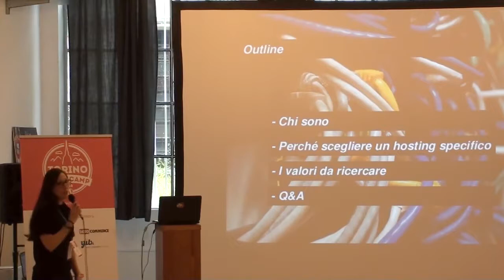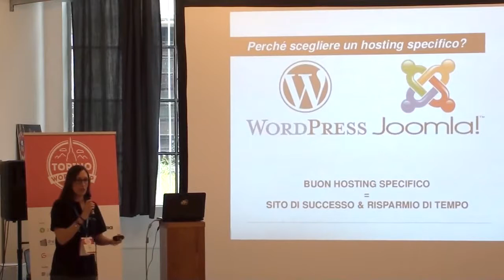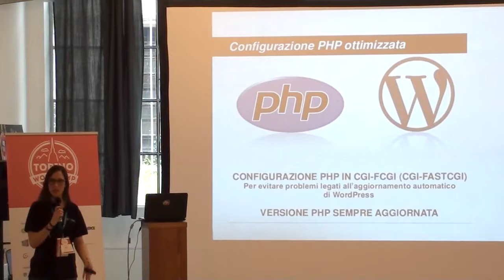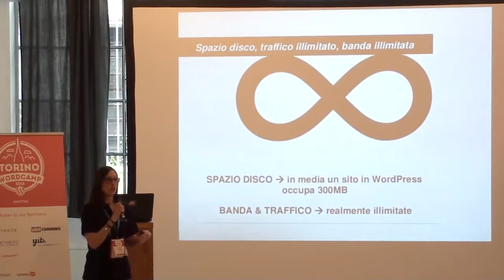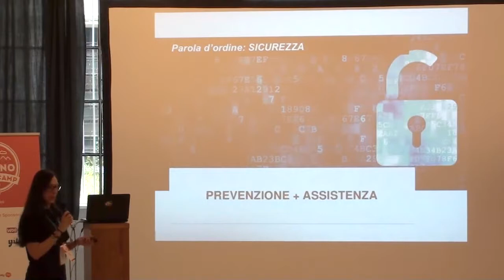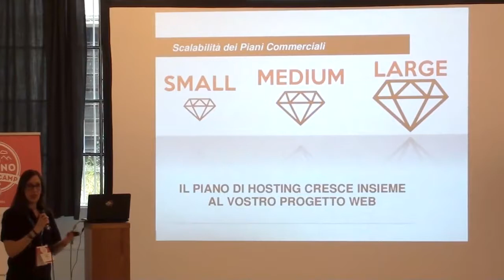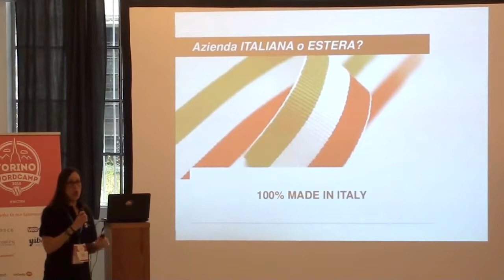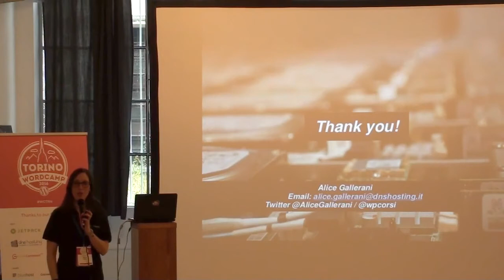Alice Gallerani: Come scegliere un hosting per WordPress – Le regole d’oro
Prima ancora di iniziare a sviluppare un sito in WordPress bisogna scegliere il miglior hosting che ospiterà questo sito web. Può sembrare una scelta casuale o collegata per lo più al prezzo del servizio, ma scegliere un hosting per WordPress può non essere così semplice. Affronteremo temi importanti da tenere in considerazione nella scelta del proprio fornitore di servizi web, con un occhio verso il futuro e le nuove tecnologie come i dischi allo stato solido (SSD) per garantire performance migliori al proprio sito WordPress, i Certificati SSL inclusi che sono considerati un must per tutti i siti internet esistenti e la configurazione PHP ottimizzata che garantisce la massima compatibilità tra l’hosting e il vostro sito in WordPress.